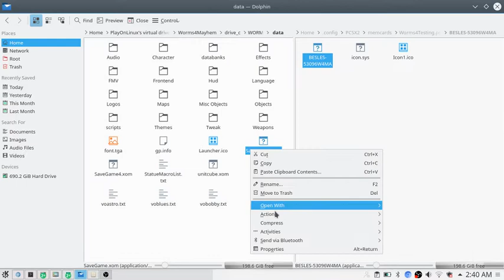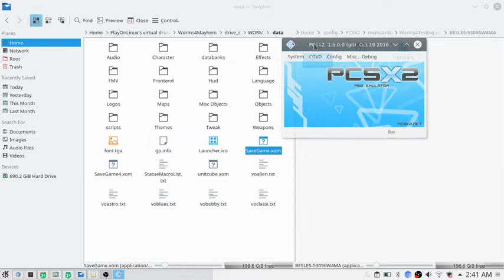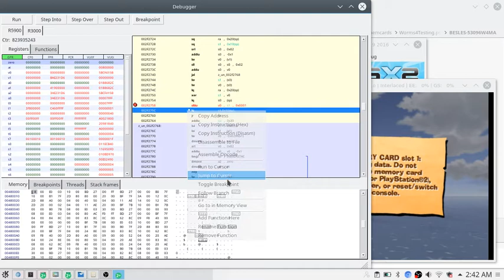Worms 4 Mayhem (PS2) - Checksum Patch! Load PC / Modded saves on PS2!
use xdelta (not xdelta2 or xdelta3)
Only tested on EUR/PAL copy of the game.

You can also do this via rpcs2
Create a breakpoint at 002F2758, and proceed to load the save.
once the game breaks at that address simply click the instruction below
right click and jump to cursor. resume the game and it will successfully load your save!

If you would like to make your savefile fully PS2 Compadible. simply goto Options and save the game!

You can use this to do lots of cool things like. for example make a game style with infinite concrete donkeys via Tweaking on PC. and then transfer that save to the PS2 version!